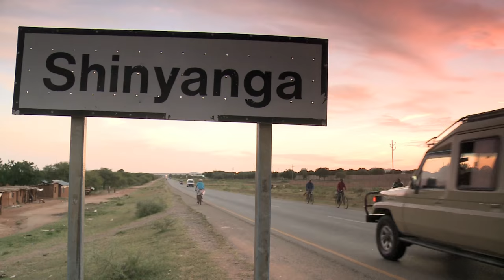Martyna odwiedziła Kabulę - bohaterkę odcinka pt. "Ludzie duchy" [Kobieta na krańcu świata]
Martyna z ekipa kolejny raz okrążyła Ziemię. Dotarła do miejsc, w których dotąd nie była. Odwiedziła m.in. Bhutan – tajemnicze Królestwo w Himalajach, gdzie żyją najszczęśliwsi ludzie na świecie.  W Papui mieszkała w jednej wiosce z ludnością Dani, na Sulawesi poznała kobietę, która mieszka w jednym domu ze swoimi dziećmi i wnukami pomimo, że od roku jest martwa.
Jak wygląda życie i praca na krańcu świata? Jak przypiąć mikrofon, gdy jedyna odzież rozmówcy to tykwa? I jak umyć włosy, gdy temperatura nie przekracza 10 stopni? Jak radzą sobie bohaterki, które poznaliśmy w poprzednich latach? I wreszcie … jak powstaje wyjątkowy program podróżniczy o kobietach, żyjących na krańcu świata?